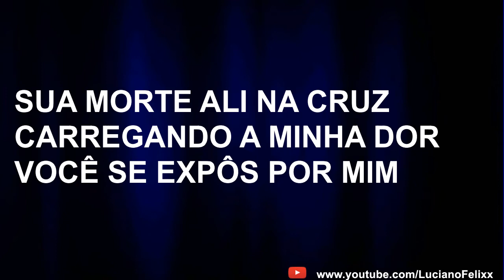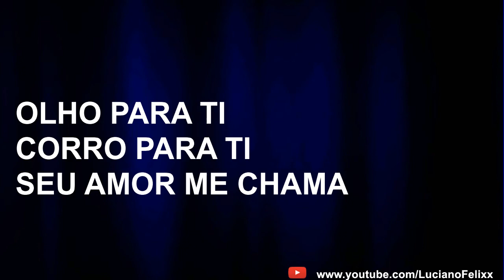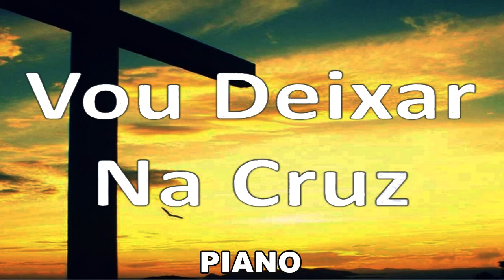Luciano - Vou Deixar na Cruz (Piano)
Sua morte ali na cruz
Carregando a minha dor
Você se expôs por mim
Se entregou em meu lugar
E me deu uma nova chance
Eu vou recomeçar
Vou deixar na cruz
Tudo que passou
Tudo que ficou pra trás
Olho pra Você
Corro pra Você
O Seu amor me chama
Eu dependo desse amor
Do Seu amor, mais que tudo
Eu confio que esse amor tem poder
Pra curar dores